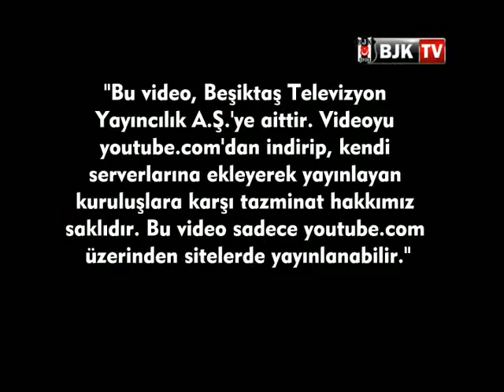ŞAMPİYON BEŞİKTAŞ GENÇ ERKEK HENTBOL TAKIMI YEMEKTE BULUŞTU